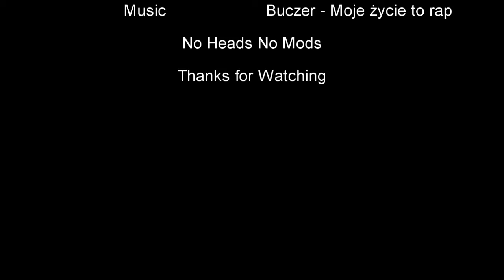PajaDarkBoy Stunt Film 21 - LS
PajaDarkBoy Stunt Film 21 - Los Santos i okolice
Miłego oglądania...